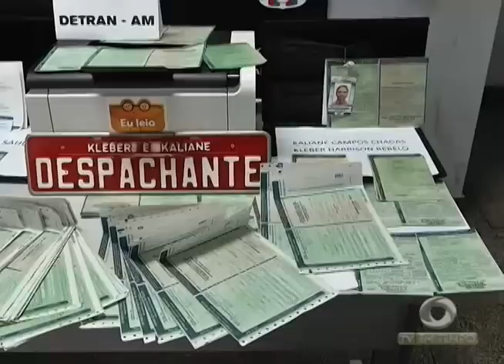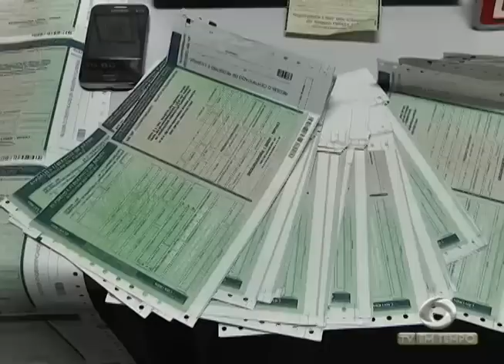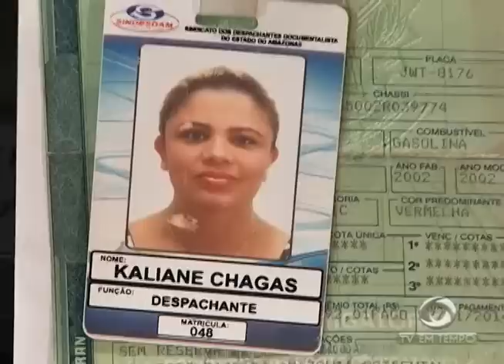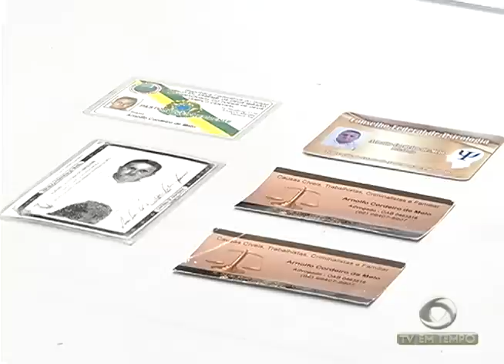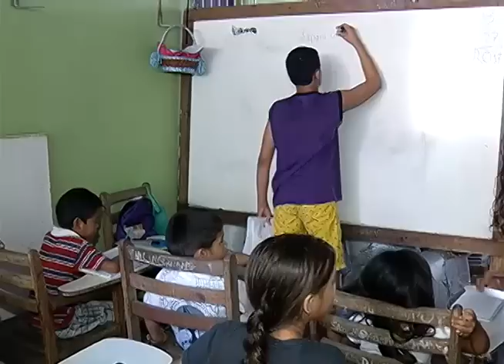Polícia prende 04 pessoas envolvidas na falsificação e comercialização de documentos roubados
01º BLOCO JORNAL 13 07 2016 - Polícia prende 04 pessoas envolvidas na falsificação e comercialização de documentos roubados do Detran